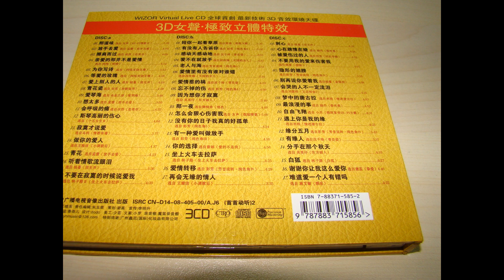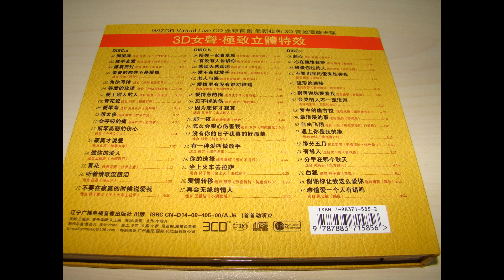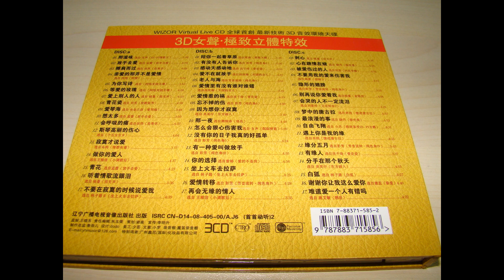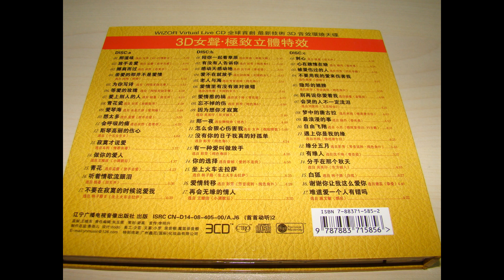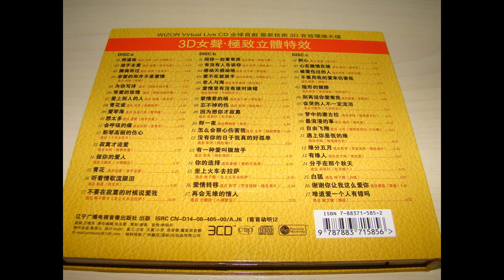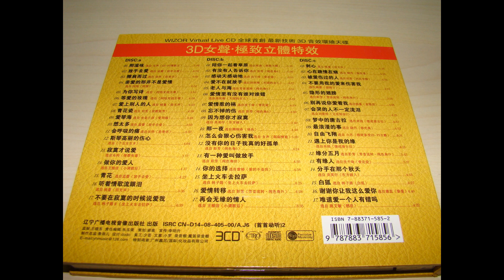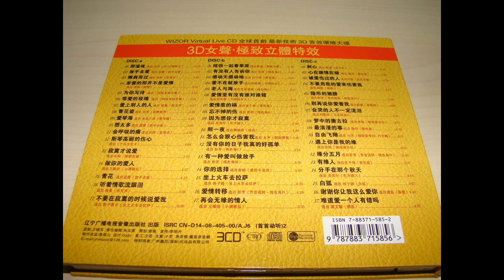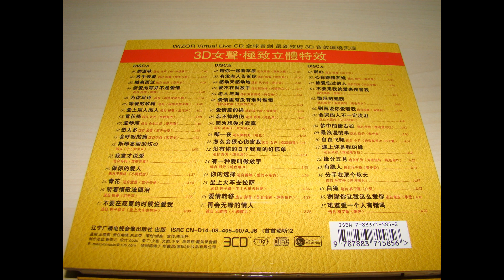HiFi音乐-【3D女聲·極致立體特效3CD】02/陪你一起看草原/再会无缘的情人/因为想你才寂寞/爱不在就放手 /那一夜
专辑介绍
3D女聲·極致立體特效
WIZOR Virtual Live CD　技術全球首創3D音效環繞天碟
讓你享受360的環繞身歷聲音效生活 革命性的 WIZOR
原生音质表现 现场环境声 模拟环绕声 人声突出
DISC B
01. 00:00:00陪你一起看草原 选自-周渔《草原天籁》
02. 00:3:29有没有人告诉你  选自-彭芳《芳音流转·纯角色6》
03. 00:8:36感动天感动地  选自-沈千琦《青花瓷》
04. 00:12:38爱不在就放手  选自-段玫瑰《天国的女儿》
05. 00:17:14老人与海 选自-彭芳《芳音流转·纯角色4》
06. 00:21:07爱情里有没有谁对谁错  选自-段玫瑰《天国的女儿》
07. 00:26:07爱情惹的祸  选自-沈千琦《青花瓷》
08. 00:30:27忘不掉的伤  选自-彭芳《芳音流转·纯角色4》
09. 00:34:37因为想你才寂寞  选自-吴英仔《东方丽人》
10. 00:38:16那一夜  选自-樊桐舟《绝色》
11. 00:42:57怎么会狠心伤害我  选自-女声《粼粼情歌》
12. 00:48:06没有你的日子我真的好孤单  选自-彭芳《芳音流转·纯角色5》
13. 00:52:31有一种爱叫放手 选自-彭芳《芳音流转·纯角色3》
14. 00:57:29你的选择  选自-雷婷《爱的不是我》
15. 01:02:25坐上火车去拉萨  选自-林子路《坐上火车去拉萨》
16. 01:06:48爱情转移  选自-彭芳《芳音流转·纯角色4》
17. 01:11:16再会无缘的情人  选自-王雅洁《小调歌后》
歌曲仅供试听
版权归唱片公司所有， │
  │ 如果喜欢，请支持购买正版唱片！ │
  │ 醉人只负责资源的品质测试，而不拷贝传播唱片